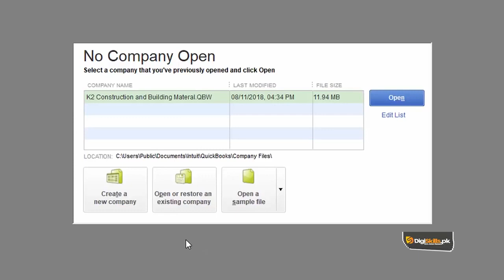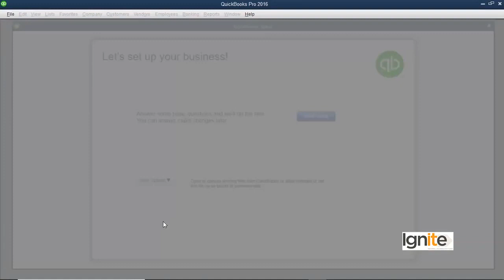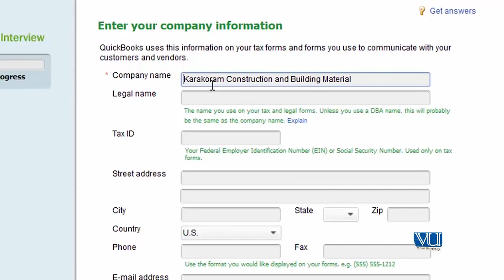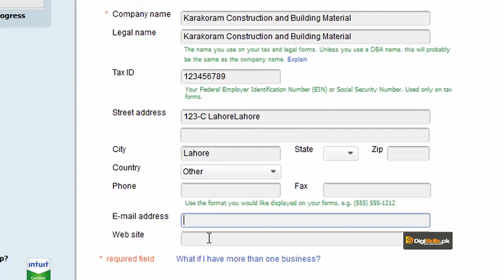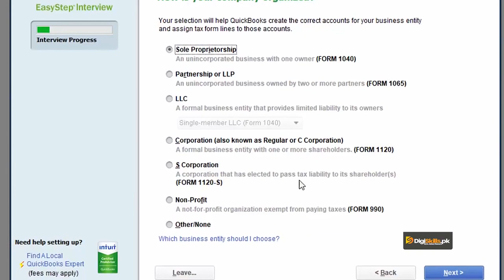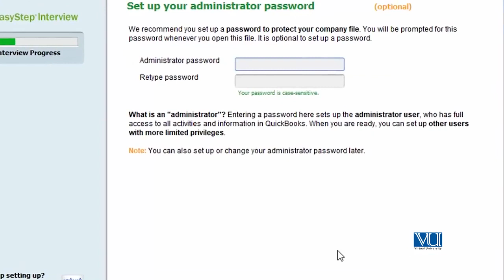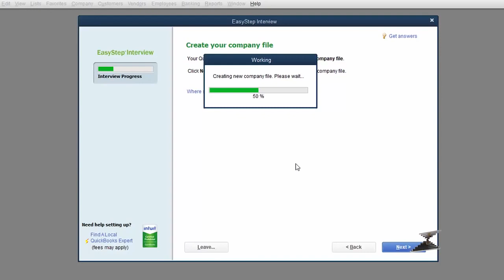QuickBooks in Urdu Hindi by DigiSkills | How to Create a New Company in QuickBooks